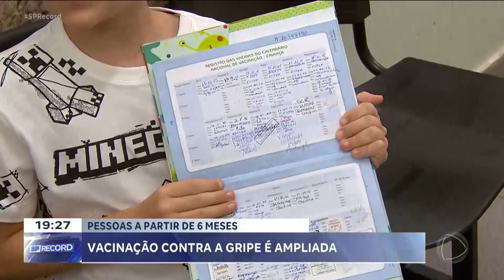Vacinação contra a gripe é ampliada para maiores de 6 meses em Ribeirão Preto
As cidades da região de Ribeirão Preto têm um novo desafio na Saúde: depois do Ministério da Saúde liberar a vacina da gripe para todas as pessoas com mais de 6 meses de idade, será preciso ampliar a cobertura. Em Ribeirão Preto, até agora, o imunizante só foi aplicado em 26% das pessoas que fazem parte de grupos prioritários, enquanto a meta é de 90%.